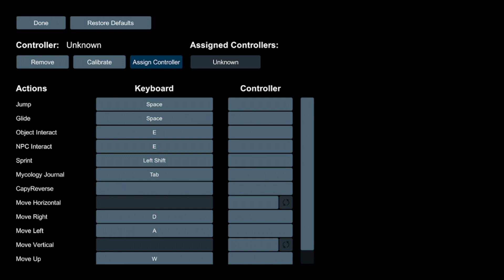(Demo Parade) Smushi come Home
Smushi Come Home on steam

The Steam Next Fest is here again
and once more the gold mine is open to find what to look forward to,
Give them a look you'll find stuff your interested in too.
Unfortunately for me It also mostly past me by while recording but I am still determined to show what I can